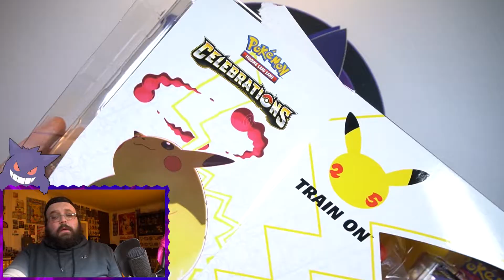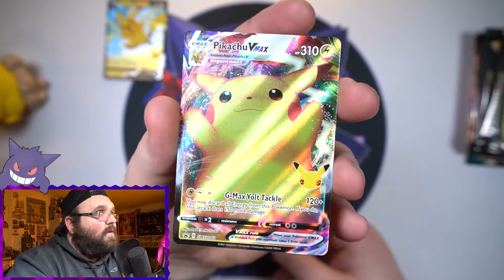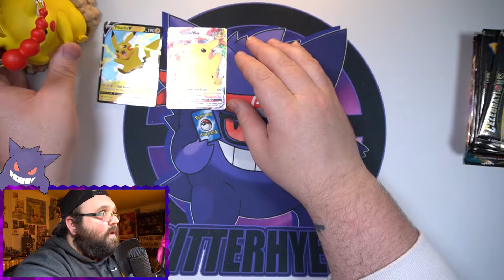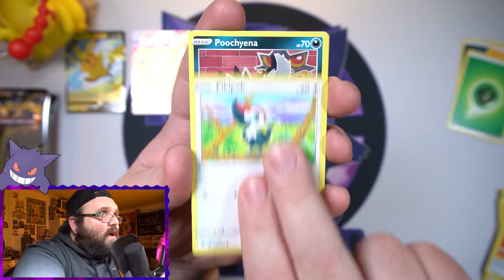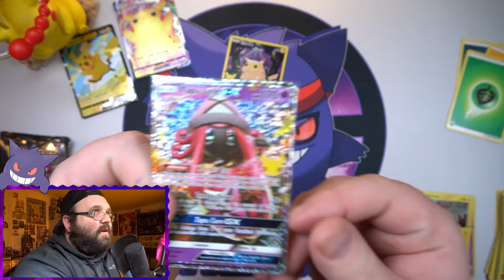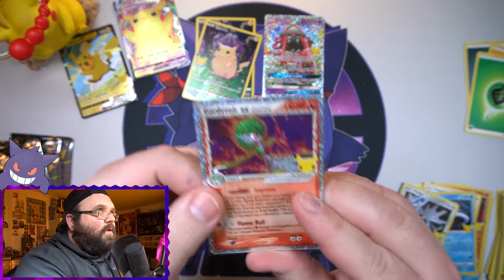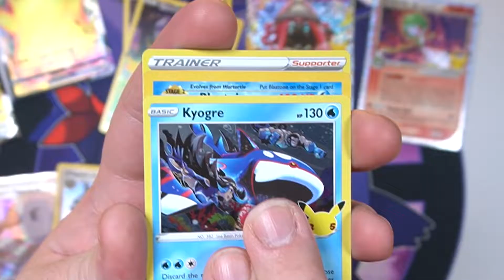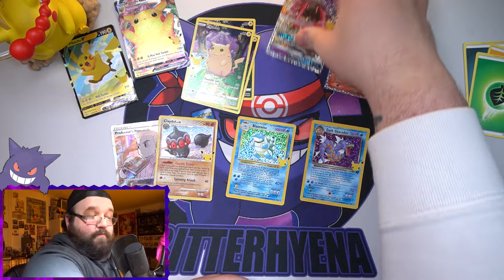Pokemon Celebrations Pikachu VMAX Premium Figure Collection Opening! | Pokemon TCG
Today I have more Pokemon Celebrations for you all! Theres only 2 Celebrations products left I haven't opened, one of them being todays box, the Pikachu VMAX Premium Figure Collection!

Follow him on Twitter! @AwesumGamesTCG

Don't for get to check out thatnerdyfamily!

Outro song by GlitchxCity!